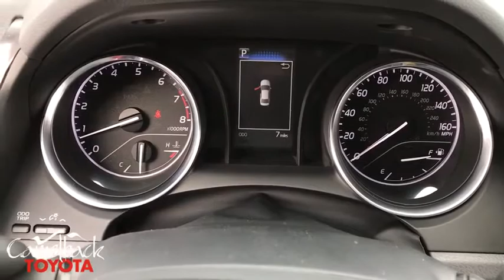2020 Toyota Camry Phoenix, Peoria, Scottsdale, Glendale, Avondale, AZ 47740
Midnight Black Metallic New 2020 Toyota Camry available in Phoenix, Arizona at Camelback Toyota. Servicing the Peoria, Scottsdale, Glendale, Avondale, AZ area.

Camelback Toyota
1550 E Camelback Rd

2020 Toyota Camry LE Midnight Black Fa10/Ash. 28/39 City/Highway MPGbrbrbr Excellent Selection of NEW and USED vehicles, Financing Options, Serving the great Phoenix Area.